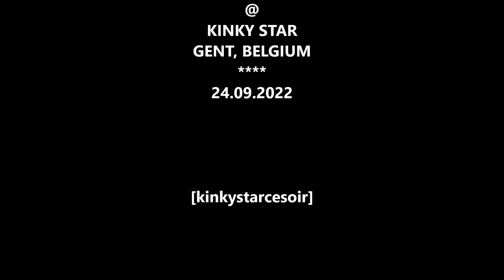BUDOKAN BOYS, live @ Kinky Star (2022)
BUDOKAN BOYS (US)
Live @ Kinky Star, Gent - sat. 24/09/2022